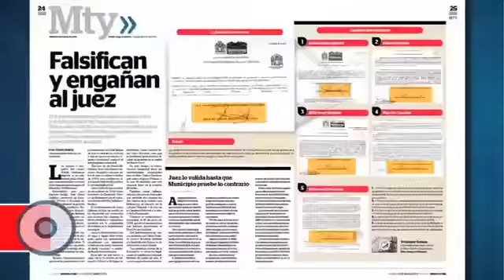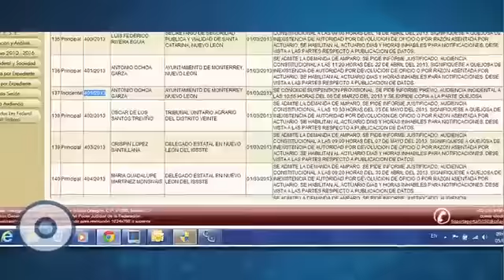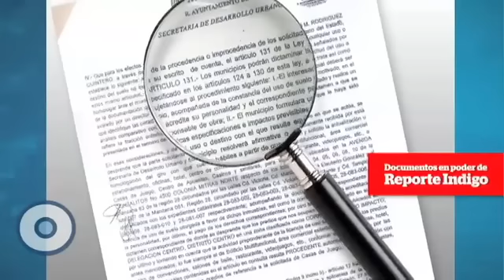Reporte Indigo (edición 222): Falsifican y engañan al juez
El Ayuntamiento regio la califica como 'falsa' y el exsecretario de Desarrollo Urbano desconoce su firma en la supuesta autorización que los socios del Foliatti presentaron al Juez para obtener una suspensión provisional de amparo,